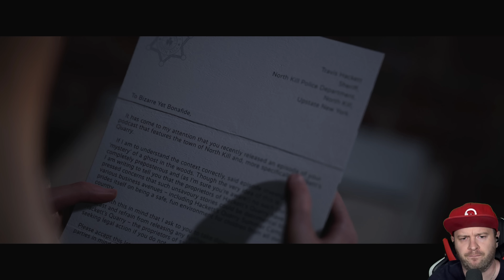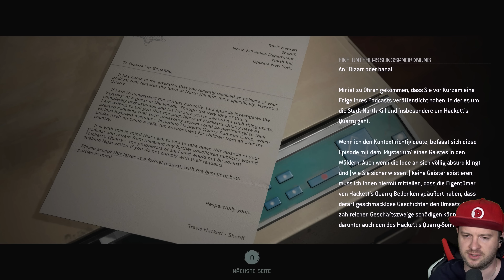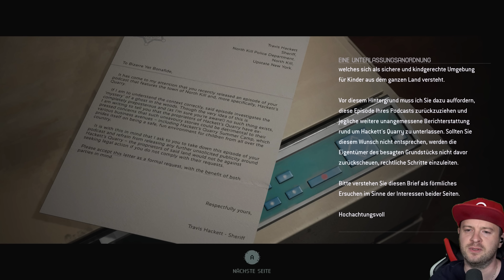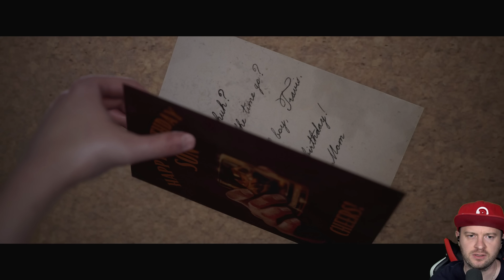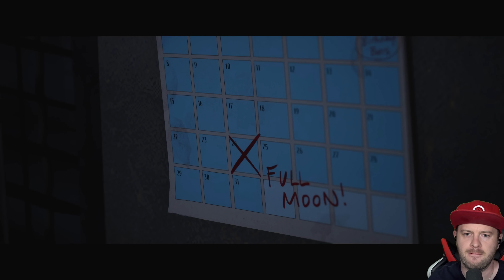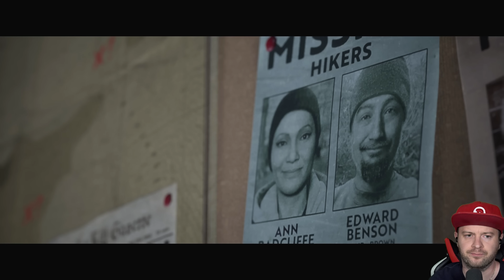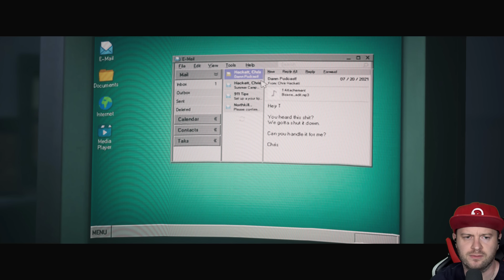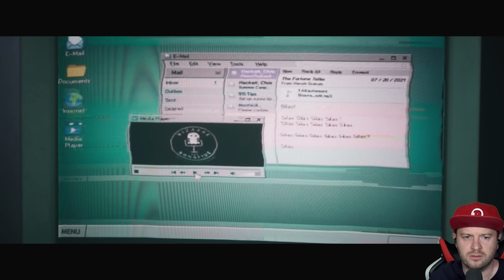THE QUARRY 🌕 #11: Das Gedicht (Kapitel 7)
Let's Play The Quarry Part 11: Das Gedicht (Kapitel 7) [Deutsch ♦ Blind ♦ Facecam ♦ 4K@60FPS]

✒ INFORMATIONEN SPEZIELL ZU DIESER FOLGE:

00:00 Intro
00:26 Kapitel 7: Die Vergangenheit hinter uns

✒ ALLGEMEINE INFORMATIONEN ZUM SPIEL:

Nach ihrem PS4 Hit "Until Dawn" versuchte sich der britische Spieleentwickler Supermassive Games an weiteren Horrorerzählungen und gründete die "The Dark Pictures Anthology", doch die Qualität der drei Spiele "Men of Medan", "Little Hope" und "House of Ashes" reichte nicht an die von Until Dawn heran. Nun startet man außerhalb der The Dark Pictures Anthology mit dem spirituellen Nachfolger zu Until Dawn mit "The Quarry" einen weiteren Versuch. Mit dabei zahlreiche bekannte Schauspieler mit Rang und Namen. Beispielsweise die legendäre "Horror-Oma" Lin Shaye (A Nightmare on Elm Street, Insidious Reihe), David Arquette (Scream) und Justice Smith (Pokémon Detective Pikachu).
Es ist Spätsommer in den abgelegenen Wäldern von Upstate New York und die Teen-Betreuer von Hackett’s Quarry haben das Camp noch eine Nacht für sich. Keine Kinder, keine Erwachsenen, keine Regeln. In dieser spannenden filmischen Erzählung bestimmt der oder die Spieler über das Schicksal der neun Camp-Betreuer und Betreuerinnen während ihre Partypläne sich in eine unvorhersehbare Nacht des Horrors verwandeln. Jede Entscheidung beeinflusst die Geschichte, die 186 verschiedene Enden hat, jeder Fehler kann den Tod eines Charakters nach sich ziehen. Wer schafft es alle 9 Teens zu retten?
Wie in den Games davor will jede Entscheidung wohl überlegt sein. Nur in der Deluxe Version kann man bis zu 3x durch einen Rewind einen liebgewordenen, gefallenen Charakter ins Leben zurück holen. In der Standard-Auflage ist dies erst nach dem ersten Playthrough möglich. Wem das zu nervenaufreibend ist, der kann das Horrorspiel im Couch-Coop mit Freunden spielen. Ab dem 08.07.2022 ist dies auch online möglich (Update erforderlich). Oder man aktiviert den Film-Modus, gibt ein paar Voreinstellungen ein und genießt das Produkt als Film gänzlich ohne Gameplayeinlagen. Wer sich doch entscheidet zu spielen, sollte neben kluge Entscheidungen treffen auch die Augen offen halten. Diverse Hinweise, Beweise und Tarot-Karten geben Aufschluss über die Geheimnisse der Handlung, schützen vor juristischen Folgen oder zeigen die düstere Zukunft eines Charakters - damit man im entsprechenden Moment bescheid weiß und aufpassen kann. Jeder Charakter kann zwischen 10-12 mal drauf gehen. Da kommt die Hilfe der Tarotkartenlegerin gerade recht oder?
The Quarry ist ab dem 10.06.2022 für PC, PlayStation 4, PlayStation 5, Xbox One, Xbox Series X/S erhältlich und schlägt sich in ersten Tests ungefähr genau so gut wie das legendäre Until Dawn.

▪ TITEL: The Quarry
▪ ENTWICKLER: Supermassive Games
▪ PUBLISHER: 2K Games
▪ SYSTEM: PC, PlayStation 4, PlayStation 5, Xbox One, Xbox Series X/S
▪ GENRE: Survival horror, interactive drama
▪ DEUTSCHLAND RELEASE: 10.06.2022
▪ METASCORE: 80%